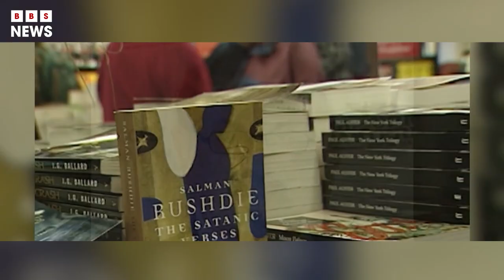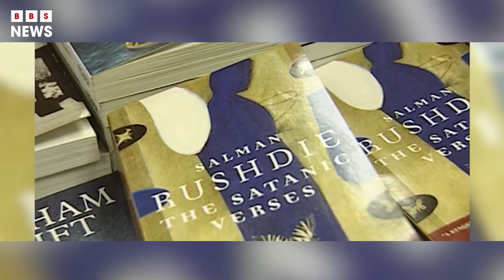How the world is reacting to the attack on Salman Rushdie | BBS News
The Indian-born British author, who has received death threats for his 1988 book, "The Satanic Verses," is on a ventilator after being stabbed at least twice, including once in the liver. He's expected to lose one eye, according to his agent.